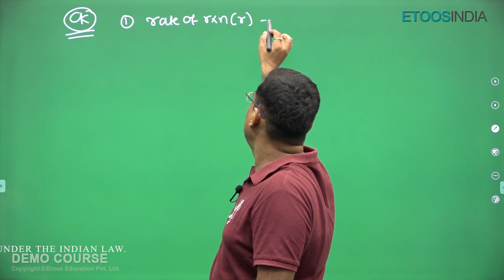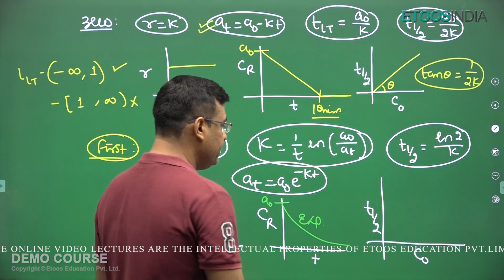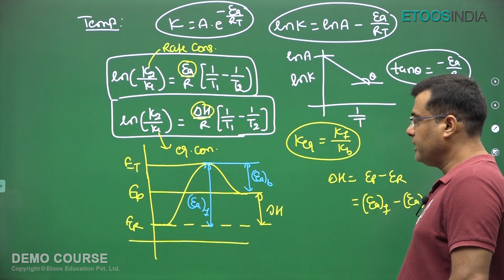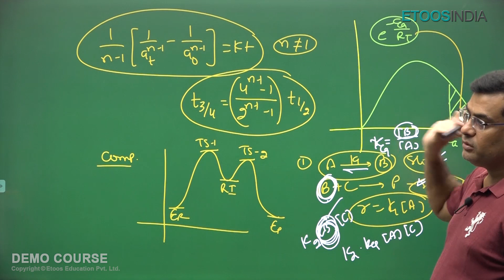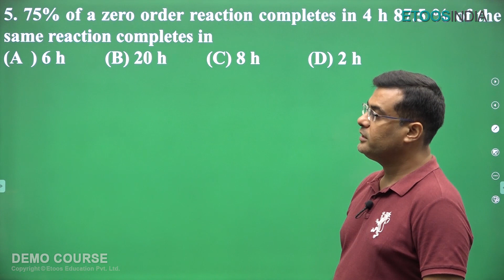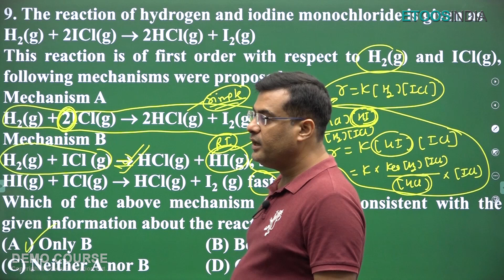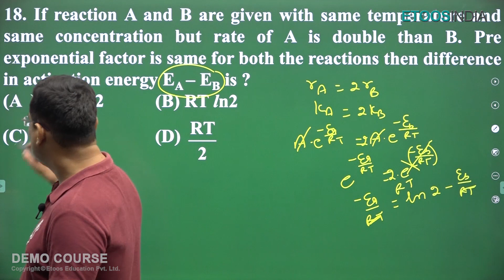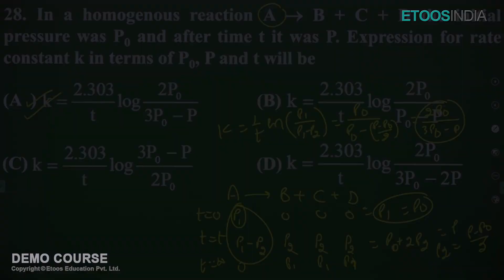Chemical Kinetics | One Shot | NEET Physical Chemistry by JH Sir | Etoosindia NEET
1. The brilliant minds come to assist you in your preparation
2. All the topics are explained vividly
3. You are at the comfort of your home, choose your place of learning
4. The faculties share excellent tips and tricks via the video lectures
5. An affordable mode of learning